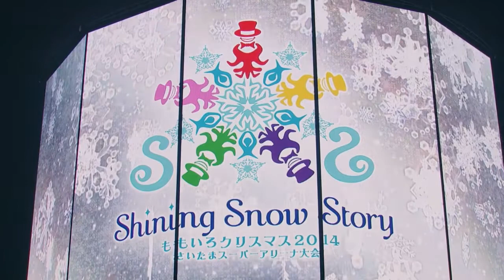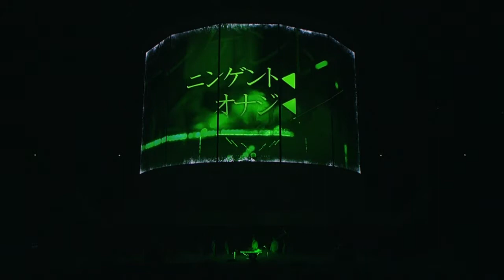(Momoiro Clover Z) Momokuri 2014 - Robot intro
Awesome choregraphy in the Momoiro Christmas 2014 at Saitama Super Arena Taikai
~ Shining Snow Story ~ Day 2